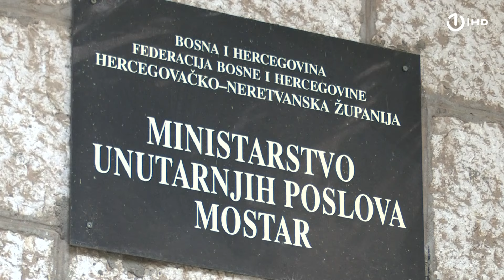Hurtić održao sastanak o incidentima u Mostaru